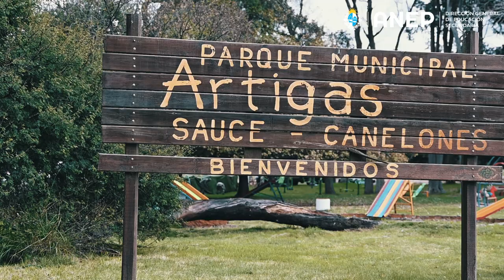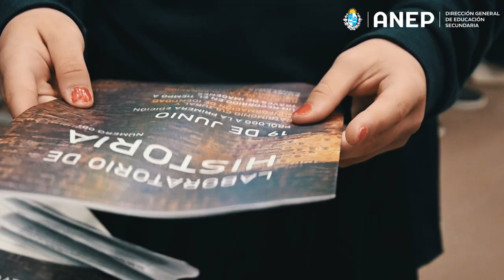Laboratorio de Historia: la revista de estudiantes del Liceo N.° 1 de Sauce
Estudiantes del Liceo N.º 1 de Sauce presentaron la primera edición de la revista "Laboratorio de Historia".

Se trata de un trabajo de investigación realizado por los grupos de 7° y 9° grado, junto a sus profesores de Historia Paola Castro y Mauricio Giacossa,

La revista está enmarcada en la celebración del 19 de junio y en la importancia que ha tenido esta conmemoración para la localidad a lo largo de la historia.